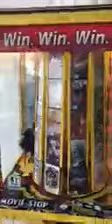Topgun Corporate Amusement Hire